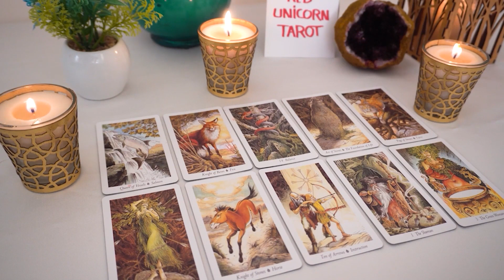AQUARIUS❤️ Full Moon Reading 2023 Returning to someone who feels like home